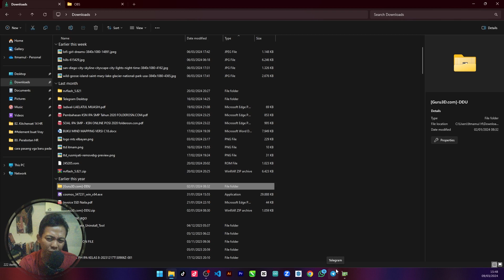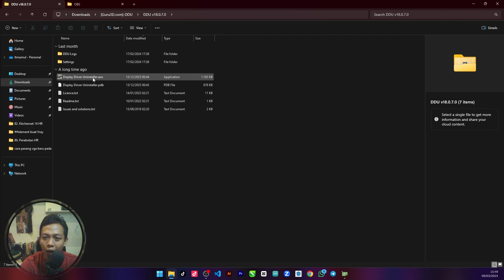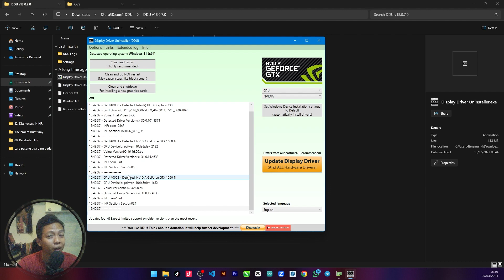Cara Uninstall driver nvidia menggunakan DDU